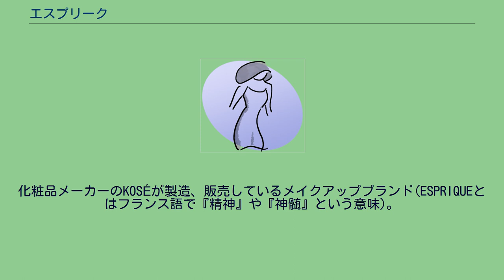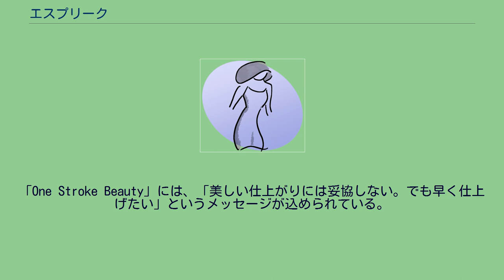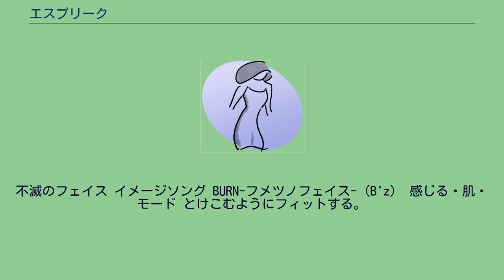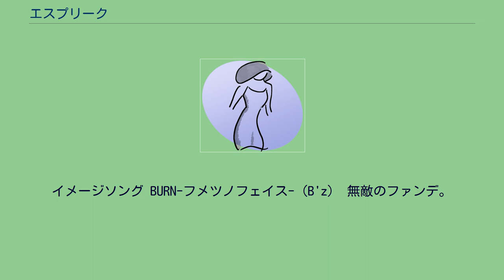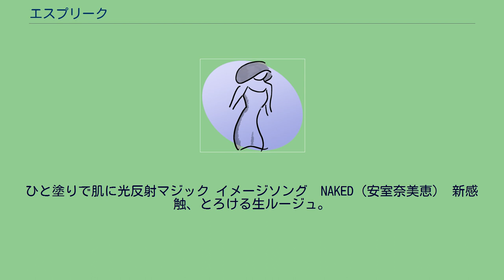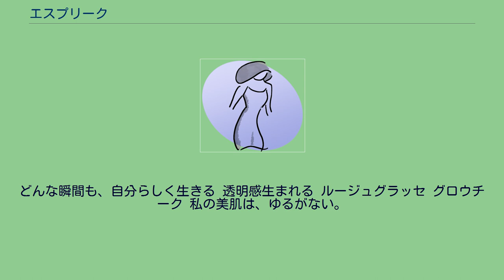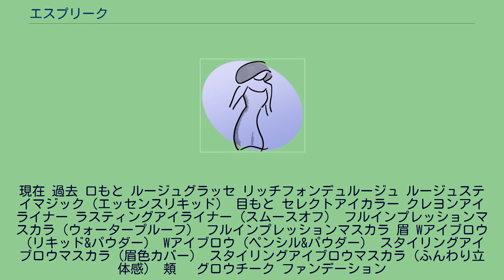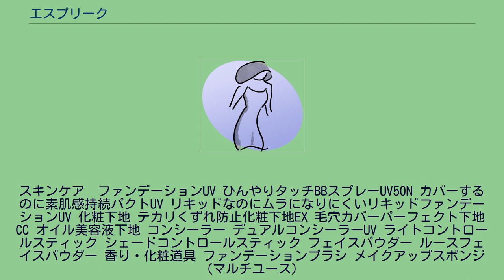エスプリーク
エスプリーク（アルファベット表記：ESPRIQUE）は、コーセーが製造、販売しているメイクアップ化粧品。
化粧品メーカーのKOSÉが製造、販売しているメイクアップブランド(ESPRIQUEとはフランス語で『精神』や『神髄』という意味)。
1978年に化粧品業界初の全商品を弱酸性にしたブランドとして発足。
1979年10月16日にアミノ酸を配合した保湿美容液として「エスプリーク モイスチュアエッセンス」の発売を開始し現在も販売。
季節や肌タイプを問わないことや、どのようなスキンケア化粧品とも組み合わせが可能なことなど、以後にKOSÉ から発売された多くの美容液のモデルとなる。
2006年にKOSÉポイントメイクブランド「ルミナス」と統合し「エスプリーク プレシャス」となる。
2011年春から「ESPRIQUE」にブランドを統一。
美容意識が高く、仕事にも遊びにも忙しい30代前半の女性に対して、短時間で美しい仕上がりを約束する商品が中心。
主にポイントメイクにおいて簡単に使える製品を多く発表している。
そもそも、ESPRIQUEは「メイクに、革命を」というテーマを掲げ、どんな時でも鮮やかに自信を持って生き生きと輝き、大人の女性のエレガントさや時代の空気感を追求している。
そのため、「MAKE DRAMATIC」や「One Storoke Beauty」をコンセプトとしている。
「MAKE DRAMATIC」には、「ひと塗りで劇的に何かが変わる、何かが起こる」というメッセージを込めている。
「One Stroke Beauty」には、「美しい仕上がりには妥協しない。でも早く仕上げたい」というメッセージが込められている。
「ESPRIQUE」は短時間・ひとつの動作で・簡単・キレイに仕上がる商品を目指し、前向きで美に積極的な女性たちを応援している。
すべての光を、クチビルに。
オパール効果で上質な輝き、つづく。
新リキッドルージュ イメージソング 愛を歌おう（絢香） おとな。
butカワイイ。
肌色 プレミアム 美肌発色ベールで1つ上の肌へ。
おとな。
but カワイイ。
肌色プレミアム。
イメージソング 無敵のキミ（福山雅治） 肌っぷり。
艶っぷり。
しっとり透明 ぴたっと密着 肌っぷり。
艶っぷり。
不滅のフェイス イメージソング BURN-フメツノフェイス-（B'z） 感じる・肌・モード とけこむようにフィットする。
視線が触れる。
イメージソング BURN-フメツノフェイス-（B'z） 演じる・ツヤ・モード クチビルの動きに合わせて潤いのベールが動く。
イメージソング BURN-フメツノフェイス-（B'z） 極ラク、カサネ色。
イメージソング BURN-フメツノフェイス-（B'z） 無敵のファンデ。
肌も自信もくずさない。
無敵のファンデ。
未知のロングラスティングへ。
ヨレない。
テカらない。
くずれない。
イメージソング crazy moon -キミ・ハ・ムテキ-（嵐） わたしの、しらない、わたし。
ふわり、しっとり、マシュマロベール それは魔法のように エスプリークプレシャス イメージソング　わたしの、しらない、わたし。
（倉木麻衣） ダイヤゾーンから、うつくしく。
すきとおる私 くずれない自信 素肌に勇気と美しさ こころが動き出す瞬間 イメージソング　永遠より ながく（倉木麻衣） みつめて、うる桃肌。
それは思わず見とれる うる桃肌。
ふわっとうるうるファンデーション。
イメージソング　SUMMER TIME GONE（倉木麻衣） 360°アイ、してる？ 上180°下180° 光のグラデーションで瞳もっと大きく イメージソング　boyfriend（倉木麻衣） 最強ラスティング 化粧直しゼロ いいなあ毛穴がずっとカバーされるなんて。
小鼻のまわりがテカらないなんて。
化粧直しゼロなんていいなあ。
イメージソング　1000万回のキス（倉木麻衣） MAKE DRAMATIC. 新しいエスプリーク始まる。
ワンストロークで色・ツヤ・立体感 キマル。
MAKE DRAMATIC。
新エスプリーク。
光と影の立体小顔ファンデ。
ひと塗りで肌に光反射マジック イメージソング　NAKED（安室奈美恵） 新感触、とろける生ルージュ。
ひと塗りで濃密な色ツヤをまとう。
イメージソング　NAKED（安室奈美恵） Love Colors. ひと塗りで、潤む色ツヤがとける。
くちびるに4つのラブカラー。
イメージソング　ARIGATOU（安室奈美恵...